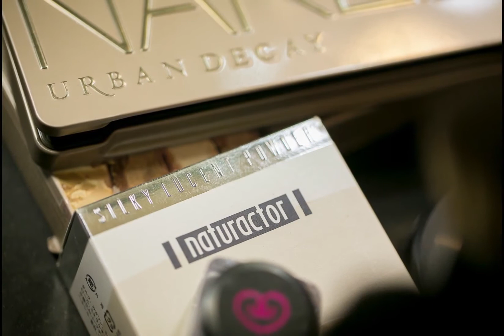Riel & Ydah Onsite Photo 08.02.15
Dennis Villacampa Photography